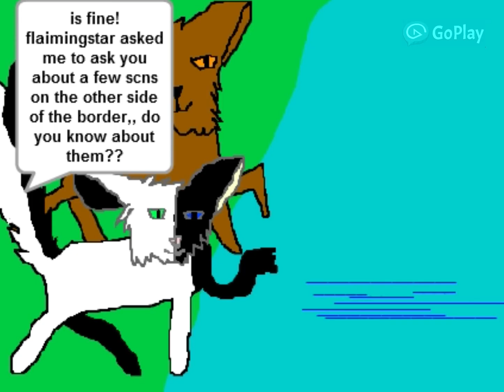warriors flaimingclan ep1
episode one in flaiming clan hope you like it (if so leave a like ; )you may want to mute it backround noises my dad has the tv loud sorry guys:(.